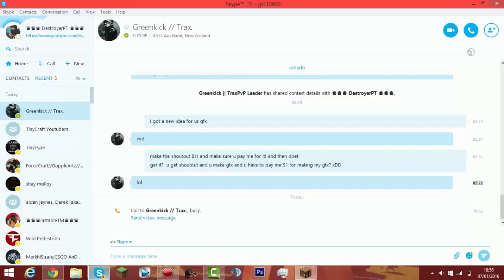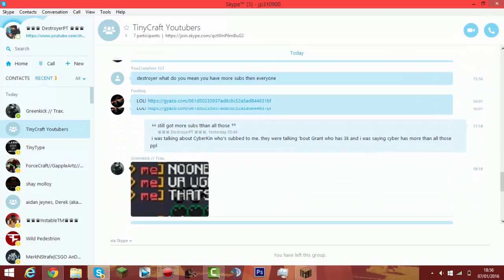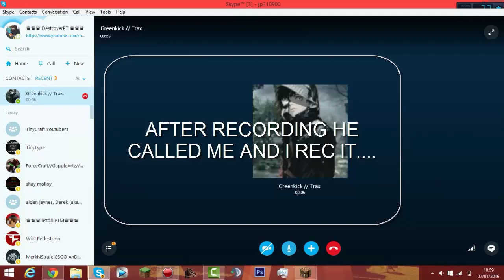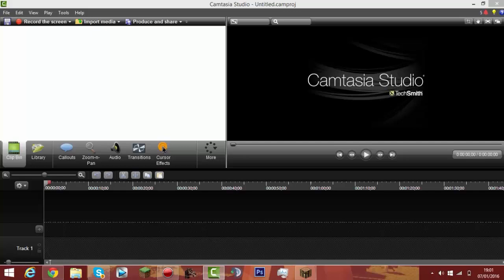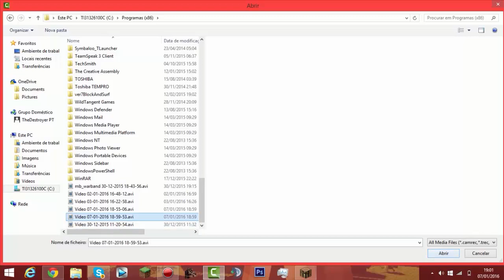HOW TO BE IMMATURE!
I dont get some people.